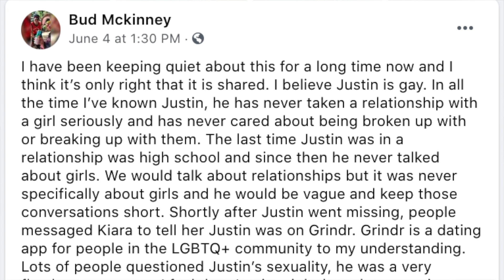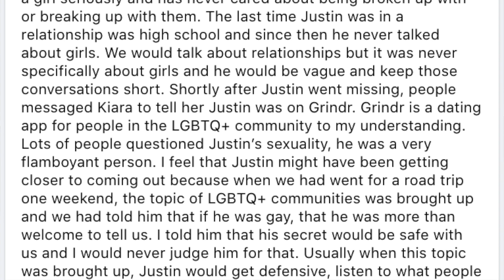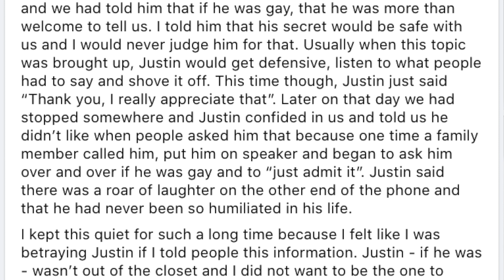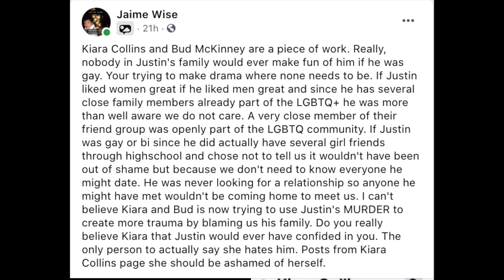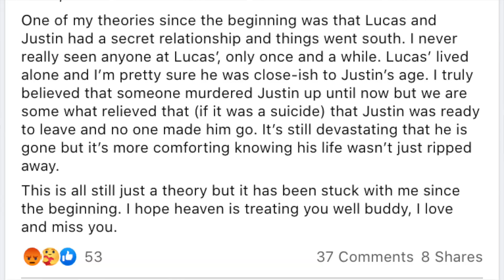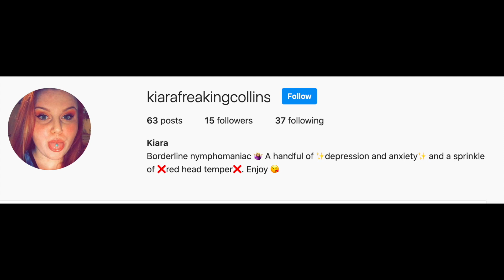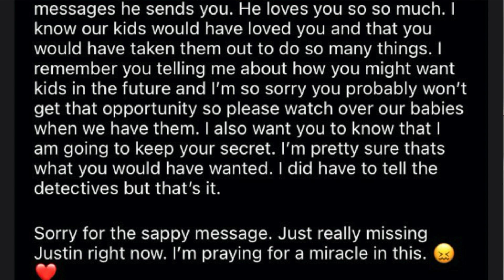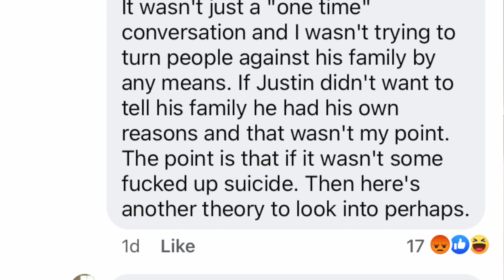A Controversial FB Post By “The Roommates” Bud McKinney & Kiara Collins - Justin Evans Case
Justin Evans Case Update
On June 4th, 2021 - Bud McKinney & Kiara Collins wrote Facebook posts and offered their theory as to what may have happened to Justin Evans, their roommate and Bud's childhood friend since Kindergarten. It's interesting as to the timing of the post and the content. Justin's family and those who are following the case are beyond upset about a secret they claim Justin was keeping an that they took it upon themselves to share.

🚨 Personal Alarm